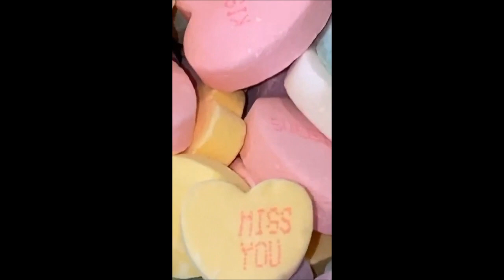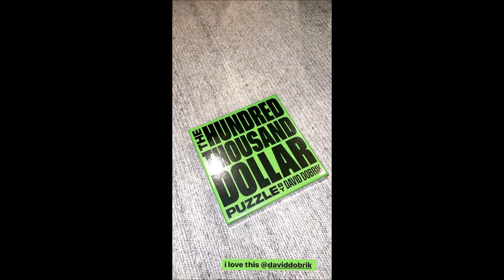Kylie Jenner | What I Ate For Breakfast, Lunch, and Dinner 🍔 Workout Routine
ASMRish Breakfast, lunch and dinner today and yesterday.